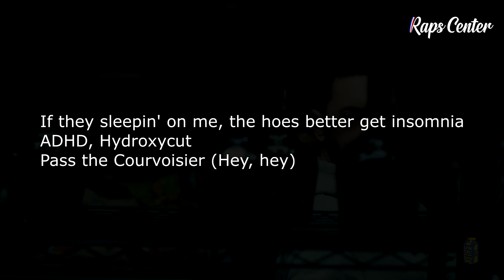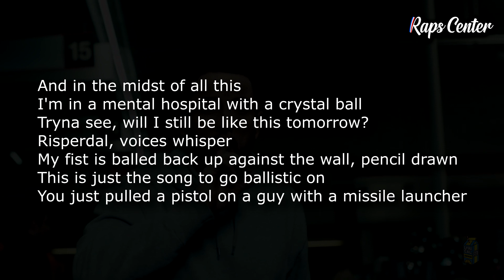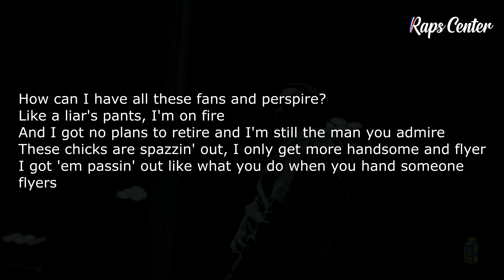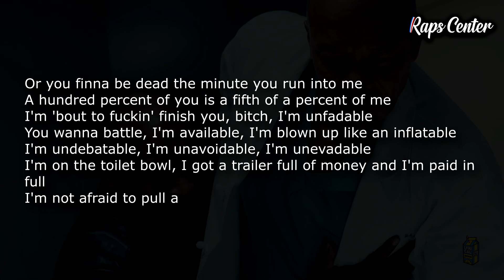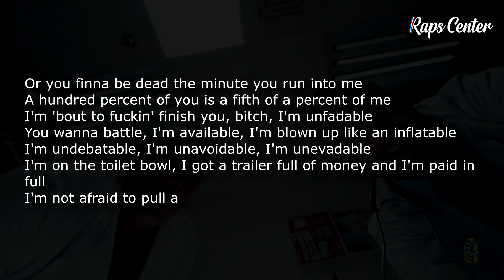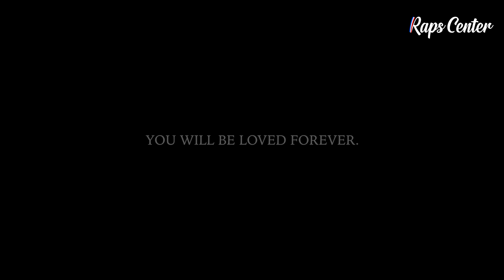Eminem - Godzilla ft. Juice WRLD [LYRICS]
-Eminem - Godzilla ft. Juice WRLD-